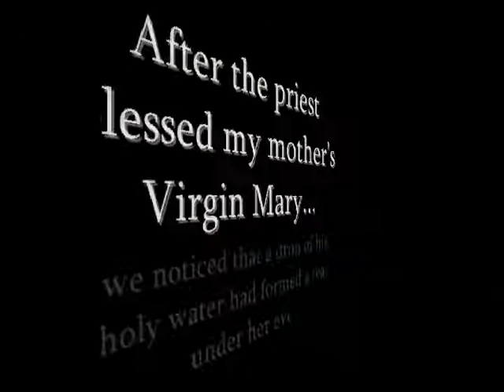Virgen de Guadalupe procession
While the annual parade for the Virgin of Guadalupe was passing by my house, my mother asks the priest to bless her Virgin Mary portrait. After the blessing we were we shocked to see that the holy water used during the blessing formed a tear under the Virgin Mary's eye and looked as if she was weeping. This is real footage that was shot by me on 12/12/09 in Chandler Arizona.